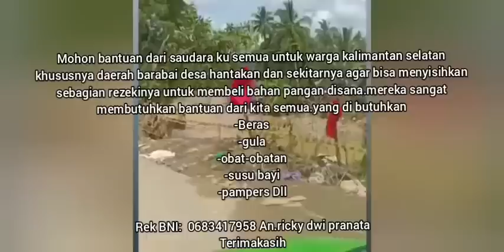DARI POSISI GUNUNG INI POS TINAM 2013 DISERANG...RAWAN..